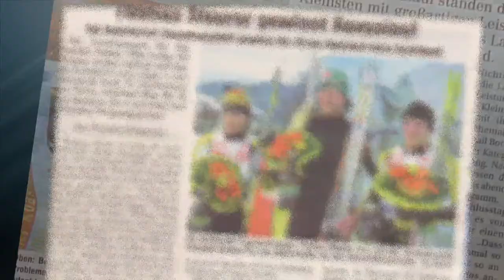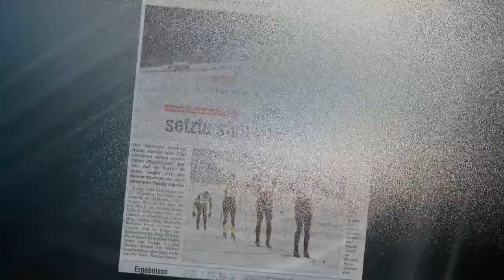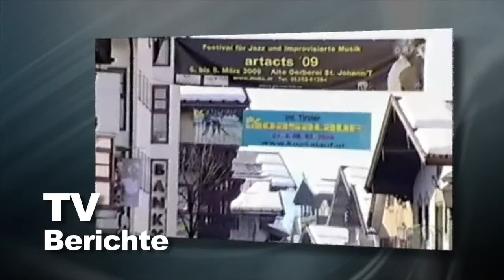Das berichten die Medien... - über Thomas Steurer, Langläufer aus Reutte in Tirol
Im Laufe eines sehr aktiven Sportlerjahres mit Teilnahme an internationalen Langlaufbewerben sammeln sich auch zahlreiche Zeitungs- und TV-Bericht an. Hier im Video eine kurze Zusammenfassung. PS: Vielen Dank den Presse- und Fernsehleuten für Ihre Arbeit!! (Muss auch einmal gesagt werden, denn selbstverständlich ist es ja nicht.)
Info: Langdistanz-Skilangläufer Thomas Steurer aus Reutte in Tirol, ist seit Jahren erfolgreich im internationalen Skilanglauf-Zirkus unterwegs.